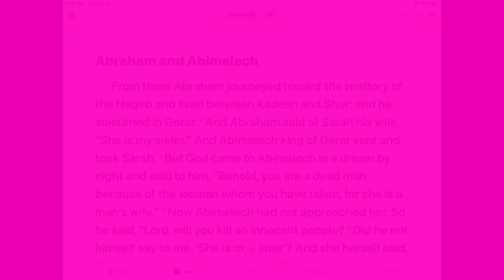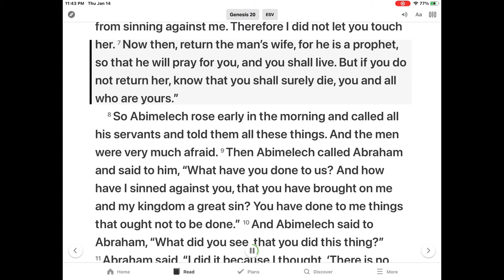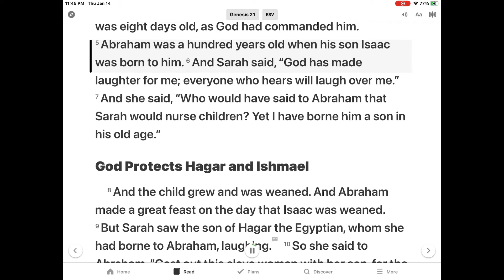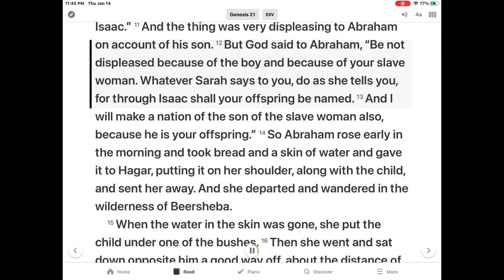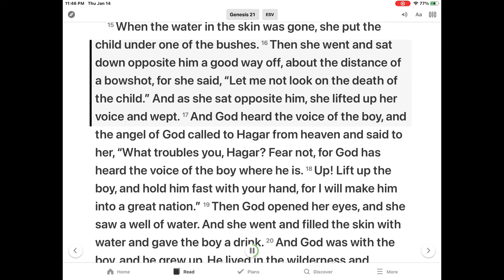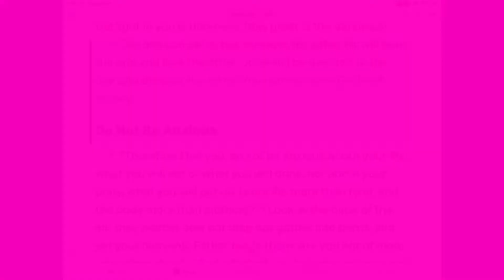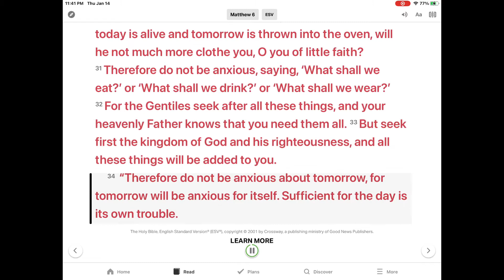Kids BIBLE TIME 1/16/2021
Abraham and Abimelech -Genesis 20-21 & Matthew 6:25-34